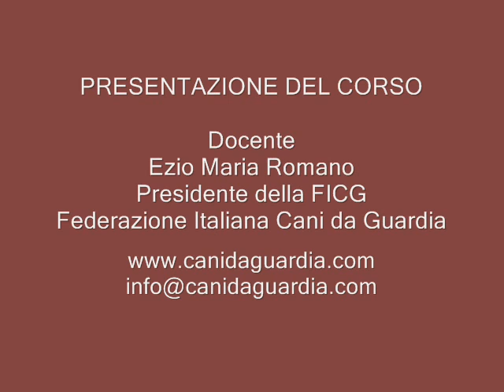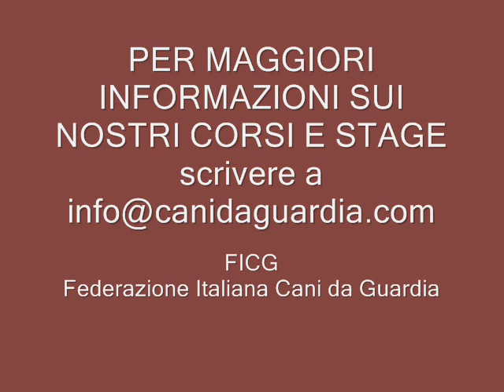Pastore della Beauce (Beauceron) - Corso Base sul Cane da Guardia ON LINE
Benvenuti al nostro Corso Base sul Cane da Guardia ONLINE gratuito CLICCA su questo link per saperne di più , per maggiori informazioni sui Corsi e Stage organizzati dalla FICG - Federazione Italiana Cani da Guardia, visitateci sul nostro portale - - Pastore della Beauce (Beauceron)